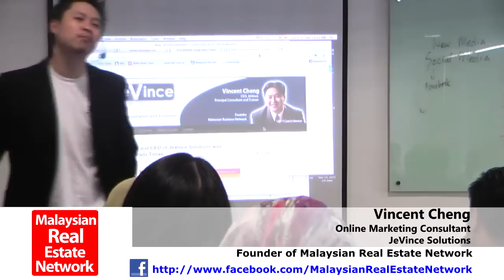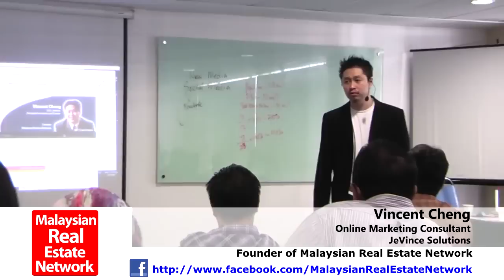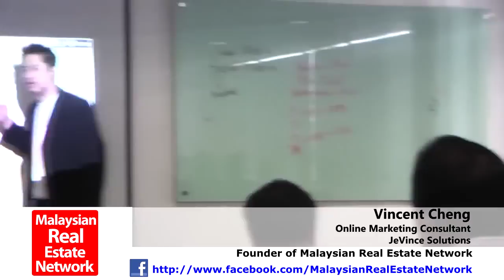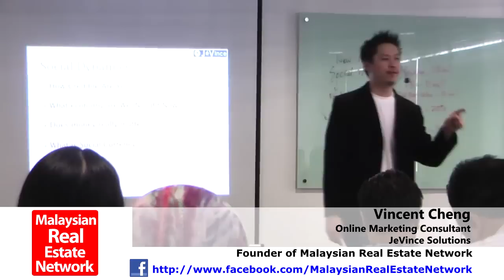Why Real Estate Professionals and Developers Should Use Online To Market Properties Part 8